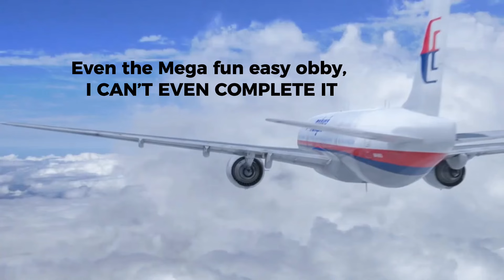If planes could talk part 8